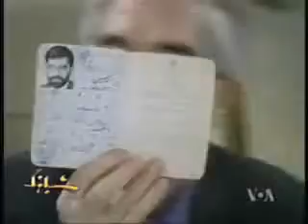آینده جنبش سبز ایران - ۱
محسن مخملباف، کارگردان و فیلمساز، در پاسخ به پرسش های خبرنگار برنامه شباهنگ از شبکه خبری فارسی صدای آمريکا، در مورد آينده جنبش سبز در ايران توضيحاتی داد.